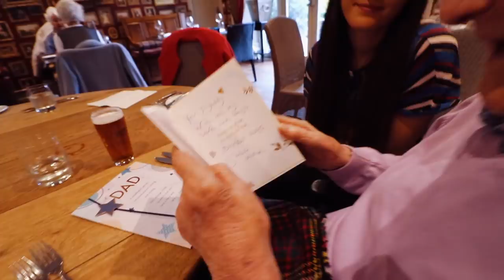TIME FOR A NEW CHAPTER | Big Life Update & Overcoming Time Off | Lex Fitness